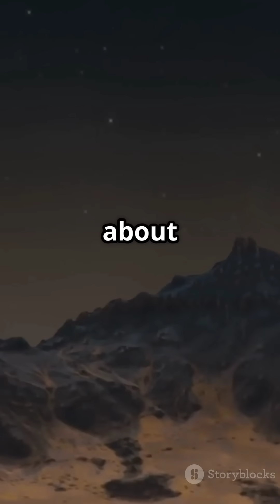Lyrid Meteor Shower : Ancient fire in the Sky.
Experience the breathtaking Lyrid Meteor Shower, one of the oldest and most celebrated celestial events! 🌌 Every April, Earth glides through the dusty trail of Comet Thatcher, unleashing stunning "shooting stars" that light up the night sky. With over 2,700 years of history, the Lyrids promise surprise bursts of meteors—sometimes soaring to over 100 per hour!

Join us as we explore this cosmic spectacle and learn how to catch a glimpse of these ancient fireballs. Just find a dark spot, look northeast, and let your eyes adjust to the night.

Don't miss witnessing this spectacular piece of space history!